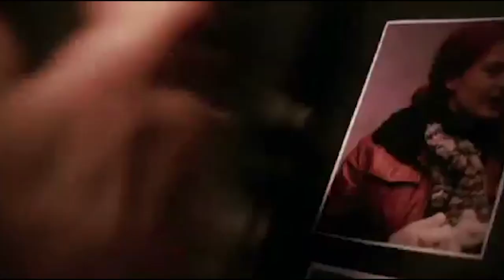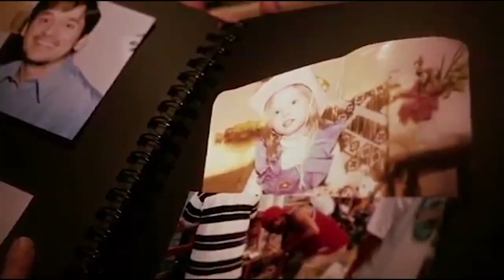Not So Fast (song) - Redmond (artist)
Outside Inside. I just feel so…
Torn up, ripped up and lost for you
If I could have it back, I’d have it ya ya

Upside is that I loved you
Not a thing could I ever stop it
Inside outside, I’m looking good ya
Better off if I had a bit of you

And if I only would have bin a little more patient

Upside inside, I wish I was you
You’d see it with your own eyes just what I’ve gone --  through
I loved you more than anything
I replaced it all for the - forgetting things
Inside outside, I hope your felling good
I want the things for you to be so sure..

Video clips from the movie Eternal Sunshine of the Spotless Mind